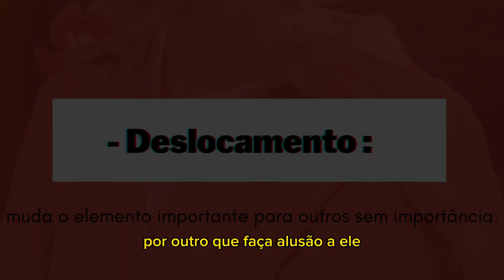Sigmund Freud e a Teoria do Inconsciente